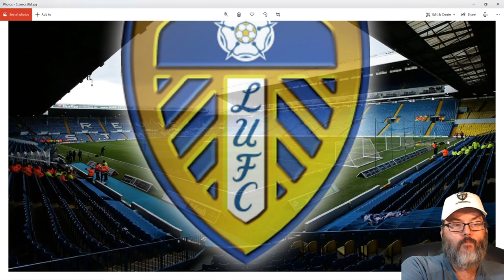RC Reacts: Leeds v Fulham - Week Two Recap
Leeds pulls three points today with fellow promotion side Fulham. I discuss my thoughts on the match and the state of the side.